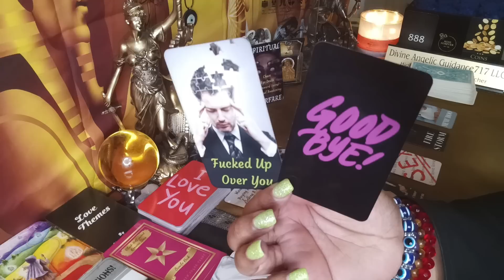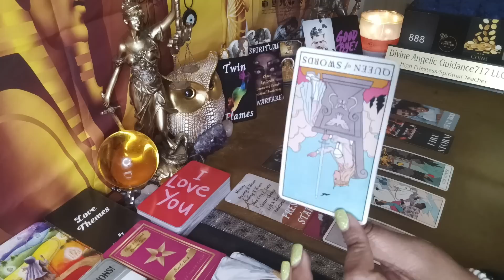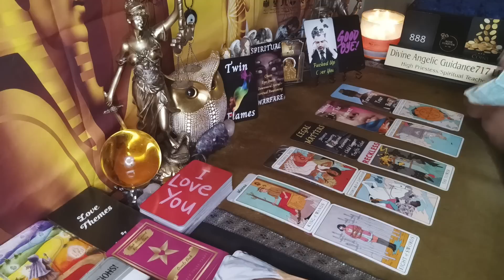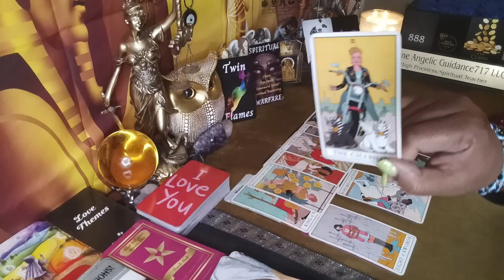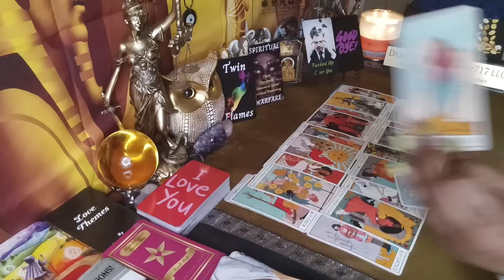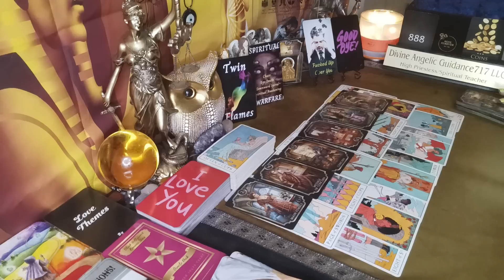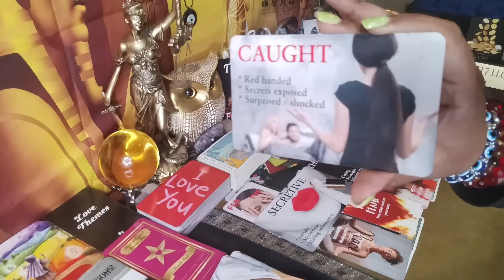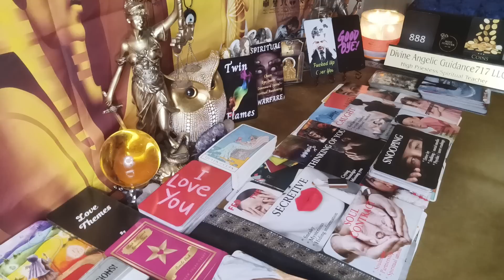💥CAUGHT UP💥THERES SOMETHING THEY NEED 2 TELL U|AFRAID THIS TRUTH WILL BE THE FINAL NAIL IN COFFIN⁉️😳